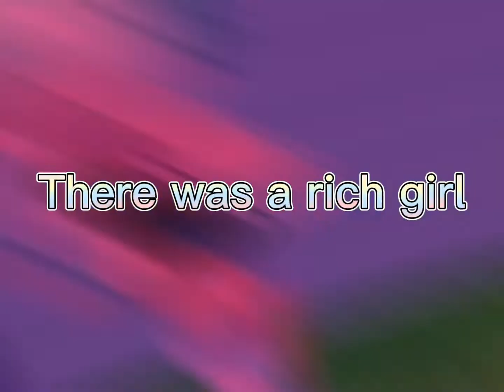There was a rich girl 💵💸💰